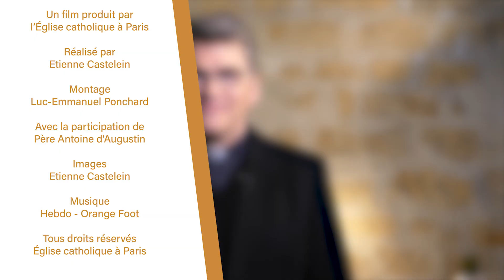Vocation – Comment savoir si je suis appelé par Dieu ?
Rencontre avec le père Antoine d'Augustin, délégué de l’archevêque au service des vocations.

Réalisé par Etienne Castelein et Luc-Emmanuel Ponchard